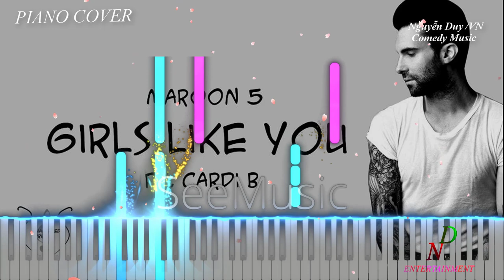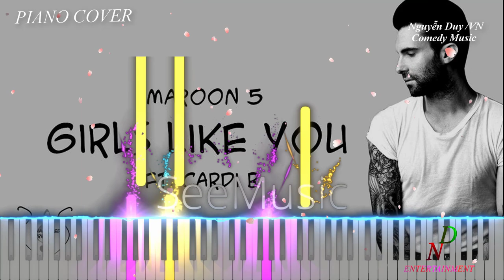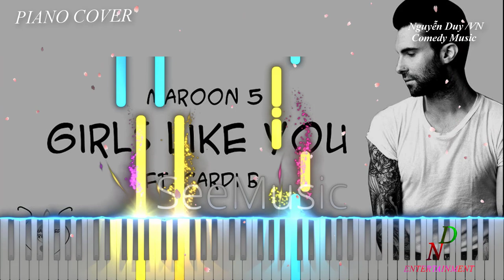Girls Like You ❤️Maroon 5❤️ Cover Piano Tutorial | Tik Tok Music NoCopyrightSounds 2021